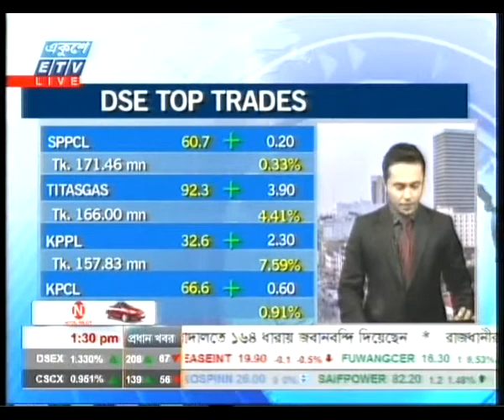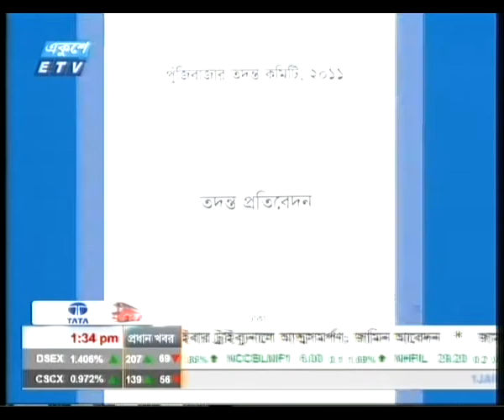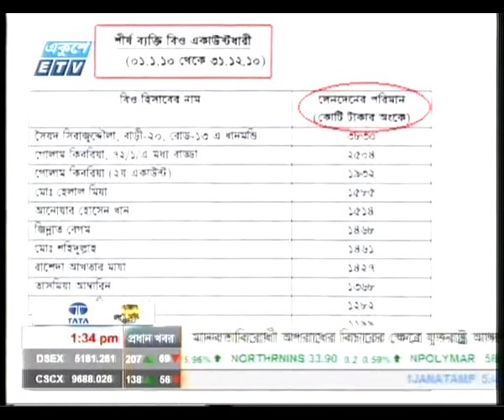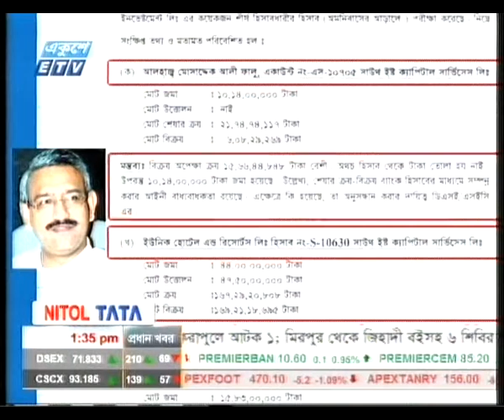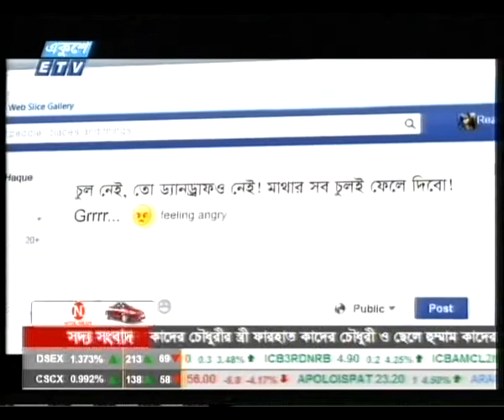Rajib Zaman & Sharita Millat 30-10-14 Topic: The Pharmaceuticals Industry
Ekushey Business live On  30th October  With Rajib Zaman Topic: The Pharmaceuticals Industry